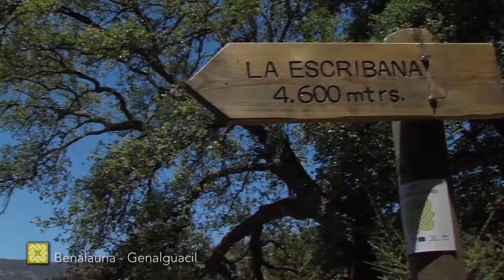The Great Málaga Path. Stage 27: Benalauría - Genalguacil (English)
Short video of the 27th stage (of 35) of The Great Málaga Path, with details and explanations in English